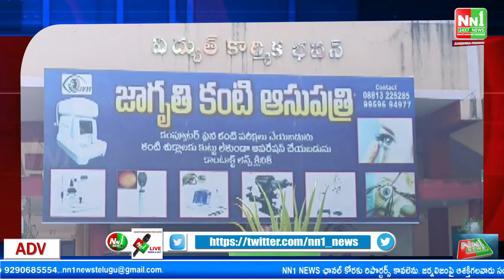Those who do not qualify circulate as doctors, Jagruthi Eye Hospital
అర్హత లేని వారు డాక్టర్ గా చలామణి. జాగృతి కంటి ఆసుపత్రి

"nn1news live"
"nn1news luve"
"nn1news"
"nn1news live"

NN1 NEWS#
NN1 News#
nn1news live#
nn1news breaking news today#
nn1news Breaking#
nn1news Youtube on live#
nn1news Sucribe#